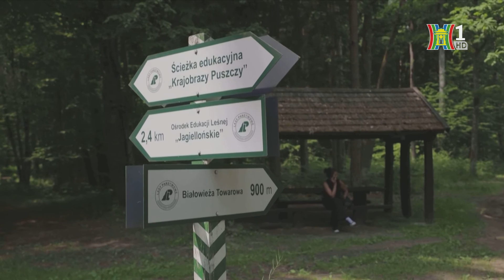Vùng đệm ngăn người di cư đe dọa du lịch biên giới | Tin tức mới nhất hôm nay | Tin quốc tế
Công viên quốc gia Białowieża nằm ở phía đông Ba Lan, giáp với Belarus, được mệnh danh là “vùng đất hoang sơ cuối cùng của châu Âu” với những cánh rừng ôn đới nguyên sinh, thu hút hàng triệu du khách đến tham quan mỗi năm. Tuy nhiên, hoạt động du lịch ở khu vực xung quanh nơi đây đang đứng trước nguy cơ bị thiệt hại nghiêm trọng, dù cao điểm mùa du lịch hè đang đến gần. Nguyên nhân xuất phát từ một khu vực cấm đi dọc biên giới với Belarus, mà chính phủ Ba Lan đang đẩy mạnh triển khai.